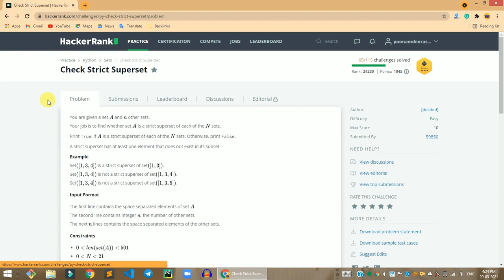HackerRank Check Strict Superset problem solution in Python | Python solutions | Programmingoneonone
Hi, guys in this video share with you the HackerRank Check Strict Superset problem solution in Python | Python solutions | Programmingoneonone. if you have any questions, please comment down below, and don't forget to like share, and subscribe to the channel.